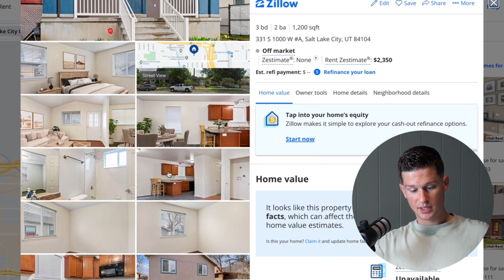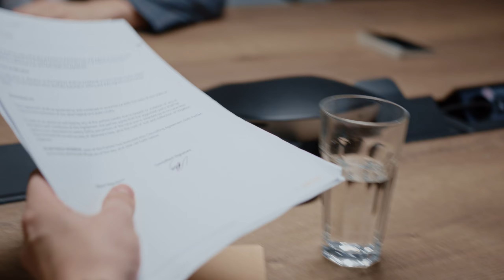LOSING $180k on a Subto “Seller Financing” Deal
My first experience with a subject-to (sub2) real estate deal that ended in a significant loss. If you're interested in real estate investing, especially using creative financing strategies like sub2, this video is a must-watch!

🔍 What You'll Learn:

The Risks of Subject-To Deals: Dive deep into the complexities and risks associated with sub2 deals.
I'll outline the critical errors that led to a loss of $180,000 and how you can avoid them. Discover why sub2 might not be the best strategy for beginners and what alternatives you might consider. Understand the importance of due diligence and not trusting blindly in real estate deals. Learn about the significance of loan types and why knowing the details can save you from financial pitfalls.

👉 Stay till the end for insights on seller financing and a sneak peek into my latest real estate acquisition in South Salt Lake.

Every lesson I share comes from real-life experiences designed to help you become a more savvy and successful real estate investor.

📌 Follow me for more updates and tips on Instagram @theinvestortanner